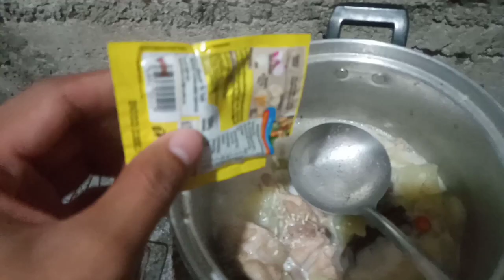wow sarap genataan na manok at papataya